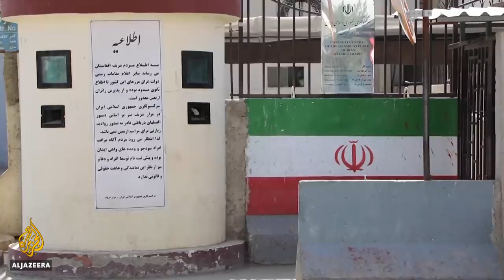Taliban attacks capital of northwest Afghan province of Badghis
Taliban fighters have continued their offensive in northern Afghanistan, making their first assault on a provincial capital since the United States and NATO drawdown began.
The Taliban says it briefly took control of Qala-e-Naw in Baghdis for the first time since 2001.
Afghanistan's defence ministry says its forces have killed more than 2,000 Taliban fighters this week, yet are still losing significant territory.
Al Jazeera's Charlotte Bellis reports.